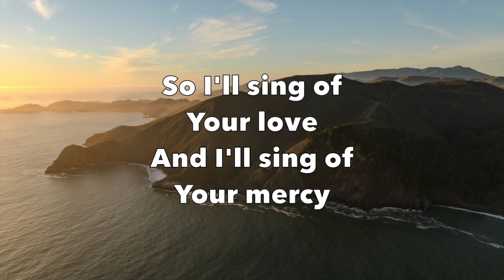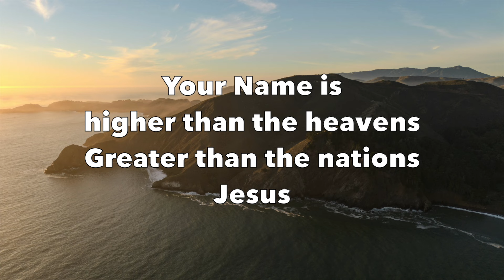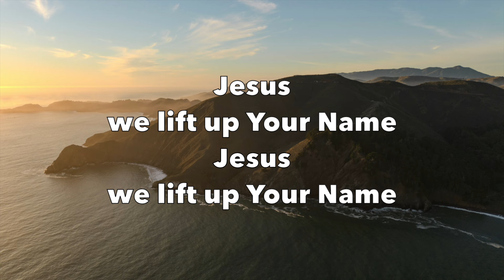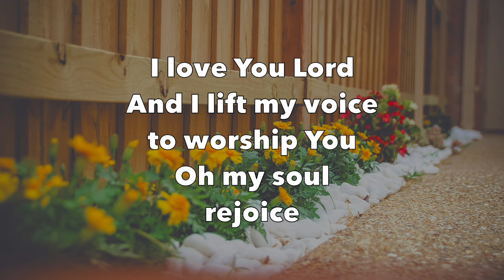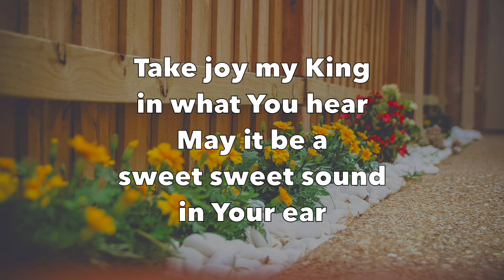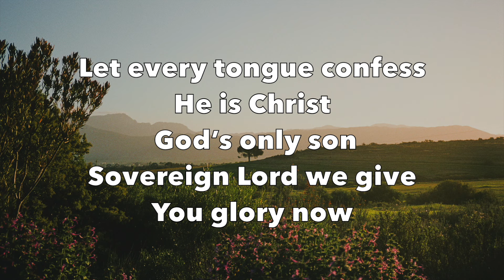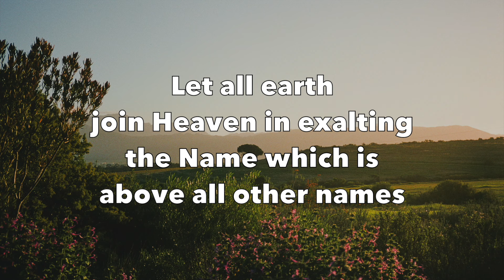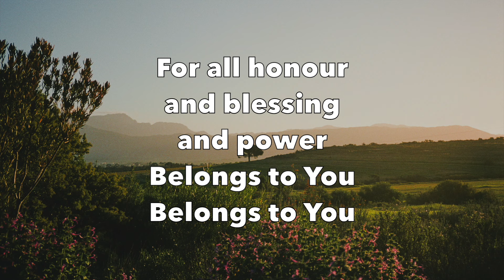The Greatness of You, I Love You Lord, Jesus Shall Take The Highest Honour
1. The Greatness of You - Don Moen & Integrity's Hosanna! Music
2. I Love You Lord - Maranatha! Music
3. Jesus Shall Take The Highest Honour - Chris Bowater

All background images were from Unsplash.com:
1. At Marin Headlands, California, USA. By Sam Marsch.
2. At Melbourne, Australia. By Matt Chen.
3. At Waverley Hill Organic Wines & Olive Estate, Wolseley, South Africa. By Ryan Cuerden.